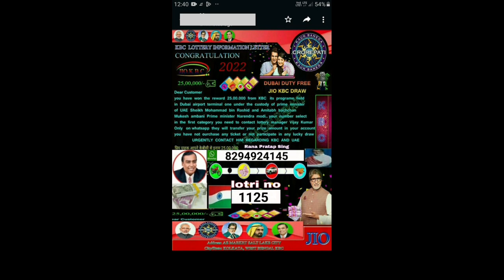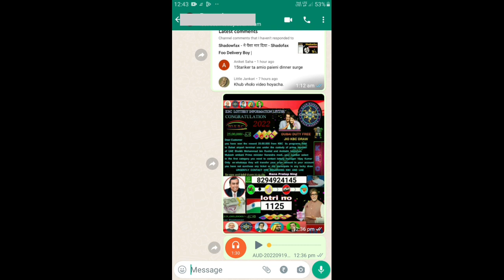KBC fraud call - fraud call imo - fraud call WhatsApp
सोनू की जानकारी
sonukijankari